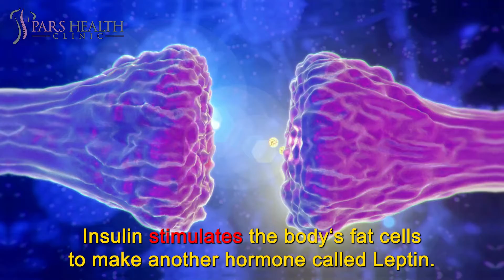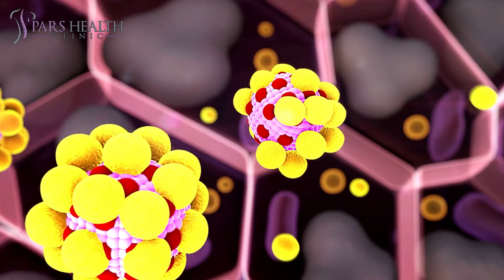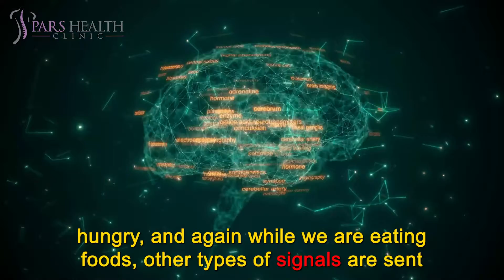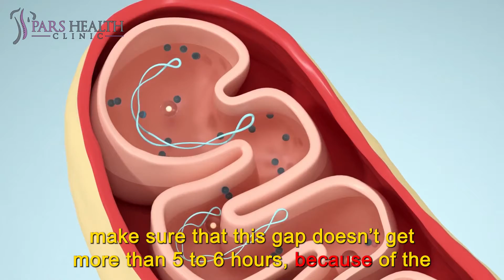How does your body know you're full?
How does your brain know your stomach is full?
We'll be talking about these items in this video:
- How does your body know you are full?
- How to understand that we are not hungry anymore?
- What are the satiety signals?
- How many types of satiety signals are there?
- Why are obese people more hungry?
- How to be less hungry?
- Why do we get hungry?
- How to control our hunger?
- What is hunger?
- How does the body perceive satiety and hunger?
- Which organ of the body sends the satiety signal to the brain?
- Which organ of the body is responsible for sending the satiety signal?
Scientists describe the feeling of fullness as “satiety signals.” Hunger and satiety have complex functions that are regulated by various feedback mechanisms in your body, and they come from several different sources. There are two categories in this field: short-term and long-term signals.
Short-term signals are the signals which are given to your body directly after you consume a meal. The first feedback signals are from the stretch of your stomach wall to match the amount of food you eat. A multitude of nerves wrapped intricately around the stomach wall, sense the stretching. They communicate with the vagus nerve up to the brainstem and the hypothalamus. When receptors send signals to the brain that indicate the stomach is expanding, you can begin to reduce the feeling of hunger and stop eating slowly. But that was just one way for the body to communicate with the brain. Other short-term signals could be the smell and taste of the food still in your head, reminding you that you just ate.
On the other hand, long-term satiety signals are the chemical messages that the body sends to the brain. These chemical messages respond to the presence of specific nutrients in your bloodstream. As the hormones seep out, they move with the blood and eventually reach the hypothalamus in the brain.
Nutrients in the blood trigger the pancreas to release insulin. Insulin stimulates the body‘s fat cells to make another hormone called Leptin. Leptin reacts with receptors on neurons in the hypothalamus. The hypothalamus has two sets of neurons important for hunger and satiety.
One set makes and releases a certain protein to imply the feeling of hunger. And the other set inhibits hunger through its own set of compounds. Leptin inhibits the hypothalamus neurons that drive food intake and stimulates neurons that suppress it.
So far, we have realized that Leptin is produced by fat cells in direct proportion to body fat. In other words, the more overweight you are, the more leptin you have, and the faster your brain realizes that you have eaten enough. This process is the brain method to prevent you from becoming obese.
Well, if obese people are not deficient in leptin (given that leptin is produced by fat cells, if anything), so why are obese people more hungry and have a stronger desire to eat? The problem is that leptin can no longer do its job in overweight people because their leptin levels are chronically high, and their brains are no longer sensitive.
Cholecystokinin also slows down food movement from the stomach into the intestines. That makes your stomach stay stretched over a more extended period. This allows your brain to realize that the stomach is full. That's why your doctor always tells you to eat your food slower to give time to your body to recognize its state.
Another hormone called ghrelin, produced when the stomach is empty to deliver the message of hunger, begins to decline. The result is that more impulses come to your brain that tell you not to eat!
So, when some specific hormones are released throughout our bodies, we feel hungry and should eat foods, in this way our brain tells us that we are hungry, and again while we are eating foods, other types of signals are sent to the brain which tells us we are full.
But how long does it take to feel hungry again?
Generally speaking, the body feels hungry every three to five hours. If you eat foods every five hours, it won’t affect your metabolism, but make sure that this gap doesn’t get more than 5 to 6 hours, because of the metabolism effects and other health issues that it can bring to you. The time every food needs to be digested is different from the other, but generally, foods’ digestion in your stomach takes around 3 to 4 hours. If you eat every two or three hours, as many experts now advise, your body will constantly be in what nutritionists call the “fed state.” This means that you are always in the process of digesting food.